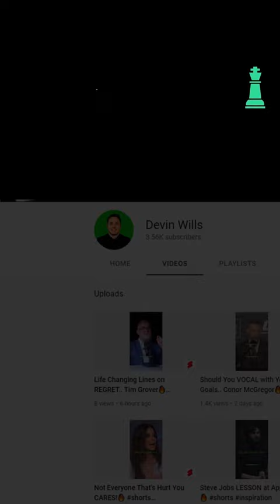Tell Your Biggest Deal..by Mark Cuban 🔥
Mark Cuban is an American billionaire entrepreneur, television personality, and media proprietor whose net worth is an estimated $4.7 billion, according to Forbes, and ranked No. 177 on the 2020 Forbes 400 list. Mark Cuban has essentially recovered following a procedure for atrial fibrillation earlier this week that shocked his heart back into rhythm.

This content doesn’t belong to Devin, it is edited and shared only for the purpose of awareness, and if the content OWNER (visual/audio) has any issue, contact on Instagram for credit or removal request (No copyright intended)

Regards,
Devin Wills (@thedevinwills)